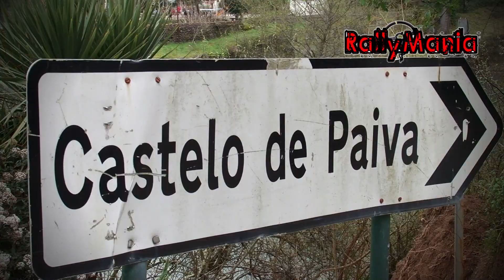Rali Coração de Ouro 2011 [HD]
A terceira prova de Campeonato Regional de Ralis Norte dispotou-se  no Rali Coração de Ouro,  com Luís Mota arrecadar a pontuação máxima, enquanto na prova extra a vitória ficou para Rui Garcia. O vídeo tem imagem e edição de João Pedro Sousa.